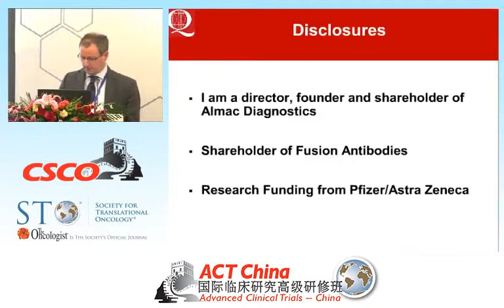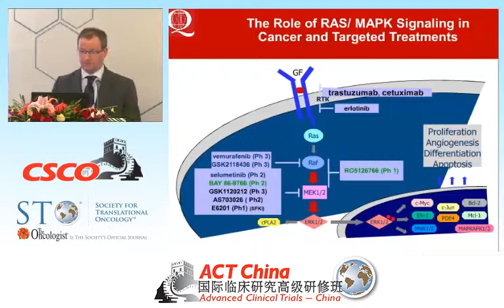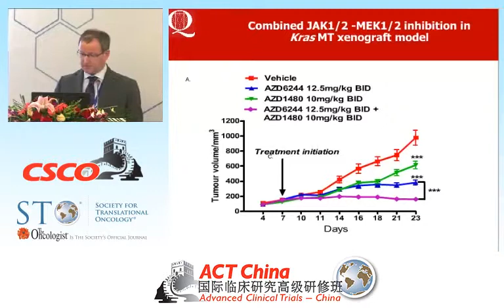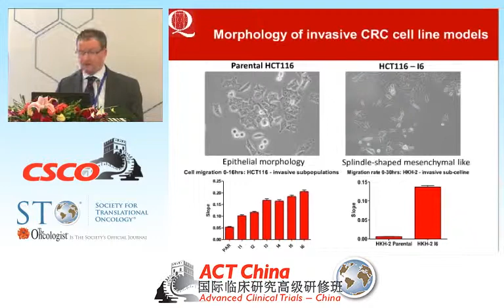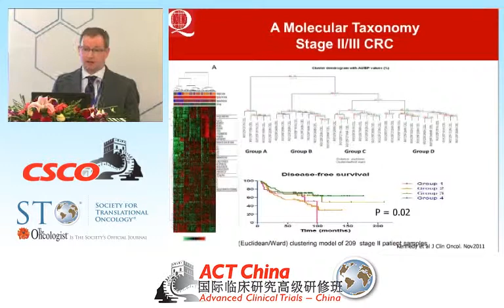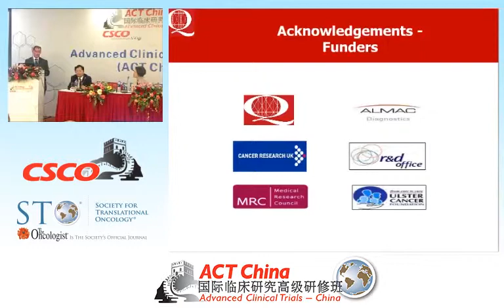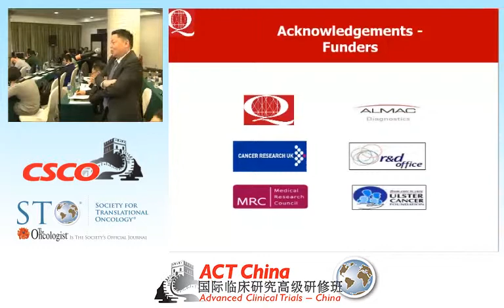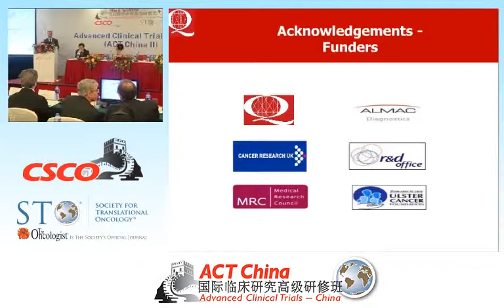Patrick Johnston - Challenges in Colorectal Cancer (Chinese)